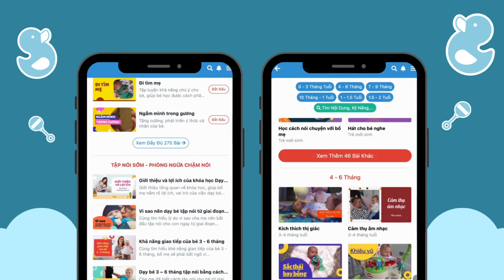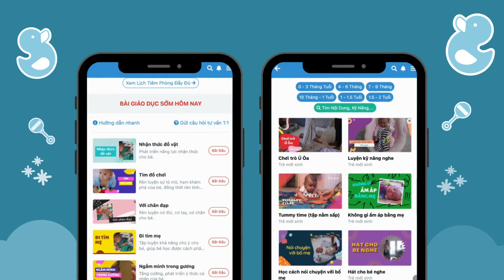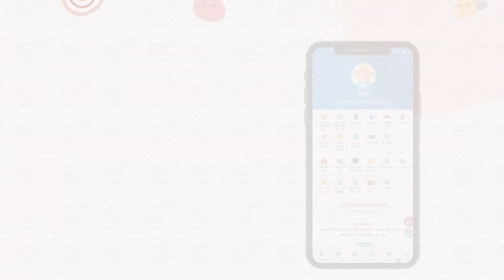[Giáo Dục Sớm] Nhận Thức: Nhận Biết Vật Từ Sớm - Bé Từ 6 Tháng Tuổi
Mục Tiêu Bài Học
Dạy bé nhận biết vật thật, để bé chỉ và nói tên đồ vật sau này.

Độ Tuổi Thích Hợp
6 tháng

Dụng Cụ / Chuẩn Bị
Đồ vật trong gia đình, đồ chơi nhỏ

Giáo dục sớm đầy đủ và hiệu quả cao nhất với hàng trăm hoạt động theo PHƯƠNG PHÁP MONTESSORI VÀ SHICHIDA.

Khóa học cung cấp hàng trăm game được biên tập kỹ lưỡng giúp bé đạt các cột mốc phát triển sau:

VẬN ĐỘNG THÔ
(Lăn, bò, trườn, đi, đứng...)

- 1 tháng: Nâng đầu
- 2.5 tháng: Bé biết lẫy
- 5.5 tháng: Bé biết ngồi
- 7 tháng: Bé biết trườn
- 8 tháng: Bé biết bò
- 9 tháng: Đứng lên và đi có bám
- 11 tháng: Đi vững
- 14 tháng: Bé biết chạy
- 21 tháng: Bé nhảy được tại chỗ

KỸ NĂNG NGÔN NGỮ

- 20 - 30 ngày tuổi: Phát âm oo, ah, ee...
- 6.5 tháng: Nói bập bẹ
- 10.5 tháng: Nói từ đơn có nghĩa
- 17.5 tháng: Nói được câu 2 từ
- 20 tháng: Hiểu, chỉ tên, nói được các hình khối, đồ vật, con vật

KỸ NĂNG CÁ NHÂN - CẢM XÚC - XÃ HỘI

- 20 ngày: Bé biết cười đáp
- 7.5 tháng: Bé biết vẫy tay tạm biệt
- 10 tháng: Bé biết uống nước bằng cốc
- 13.5 tháng: Biết cởi quần áo
- 20.5 tháng: Biết mặc quần áo đơn giản
- 22 tháng: Làm việc nhà
- 24 tháng: Tự đánh răng

VẬN ĐỘNG TINH
(Bàn tay và các ngón tay)

- 2 tháng tuổi: Nắm 2 bàn tay
- 7.5 tháng: Nhặt bằng ngón cái
- 9 tháng: Ăn bốc bằng tay và biết dùng cốc
- 12 tháng: Vẽ trên giấy
- 16.5 tháng: Xếp chồng các khối
- 19.5 tháng: Dùng thìa xúc ăn
- 24 tháng: Biết ném và bắt bóng
- 24 tháng: Có biểu hiện thuận tay

Chỉ với 5 - 10 phút chơi cùng trẻ mỗi ngày cùng các trò chơi lý thú nhưng không kém phần khoa học, trí tuệ là con bạn đã có cơ hội được trang bị đầy đủ 8 kỹ năng cần thiết cho sự phát triển một cách hiệu quả:

- Khả năng nắm bắt ngôn ngữ, chữ viết
- Kỹ năng lôgic toán học, khoa học
- Khả năng cảm thụ âm nhạc
- Khả năng vận động cơ thể
- Khả năng tưởng tượng về không gian
- Kỹ năng giao tiếp, có khả năng hiểu và giao tiếp với người khác
- Khả năng tự nhận biết và tự xử lý các tình huống cá nhân
- Kỹ năng quan sát tự nhiên

Bạn biết vai trò quan trọng của việc giáo dục sớm nhưng không biết cụ thể phải làm thế nào và bắt đầu từ đâu? Trẻ sinh ra đã có thể trở thành một thiên tài, chỉ có điều chưa được hướng dẫn đúng đắn.

Khả năng tiếp thu của trẻ trong giai đoạn từ 0-2 tuổi rất tốt. Cho dù mức độ thông tin thế nào thì trẻ cũng có thể hiểu hoặc tiếp thu những kích thích mang tính giáo dục đó ở những mức độ khác nhau. "Chơi mà học" chính là trọng tâm phát triển trí tuệ của giai đoạn này. Bởi vì trẻ ham chơi, mà trong giai đoạn này, việc "chơi mà học" chính là phương pháp học tập duy nhất của trẻ, cũng là phương pháp dạy dỗ tốt nhất mà bố mẹ nên triển khai.

Những thông tin mà trẻ thu nhận được trong những năm đầu đời có ý nghĩa vô cùng quan trọng đối với sự trưởng thành sau này của trẻ. Nói cách khác, sự phát triển của trẻ về mặt trí tuệ và thể chất khi trưởng thành được quyết định chủ yếu bởi nhân tố môi trường và khả năng kích thích giác quan trong những năm đầu đời.

Nếu trong giai đoạn này, bố mẹ có thể cho trẻ trải nghiệm môi trường và hoàn cảnh sống phong phú, dạy dỗ và nuôi nấng trẻ bằng những phương pháp khoa học, thì trẻ có thể có được sự phát triển vượt trội. Cùng chơi các trò chơi với trẻ chính là cách tốt nhất để bố mẹ kích thích giác quan cho trẻ.

👶 CHO MẸ ĐANG NUÔI CON
👉 Trọn bộ video chăm sóc trẻ sơ sinh từ A - Z an toàn, đúng cách
👉 Kho nhạc ru ngủ, nhạc cho trẻ sơ sinh, nhạc hát ru, nhạc cho bé ngủ ngon, thông minh
👉 [Hot] Trò chơi sáng tạo | Thí nghiệm vui | Khoa học vui

Mamibabi là Siêu ứng dụng (Super App) về Thai giáo, Giáo dục sớm, Tập nói sớm, Ăn dặm, Làm cha mẹ với thư viện khóa học và kiến thức Nuôi dạy con lên tới 5,000+ hoạt động, kéo dài từ khi Mang bầu đến khi con 6 tuổi.

Đăng ký theo dõi kênh Mamibabi để nhận ngay Kiến thức Thai giáo, Giáo dục sớm, Nuôi dạy con, Làm cha mẹ mỗi tuần